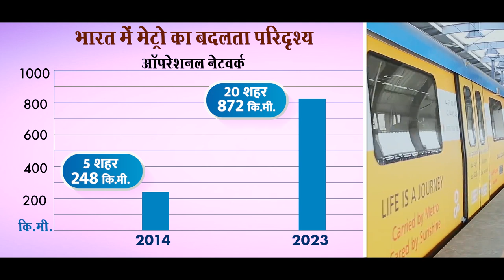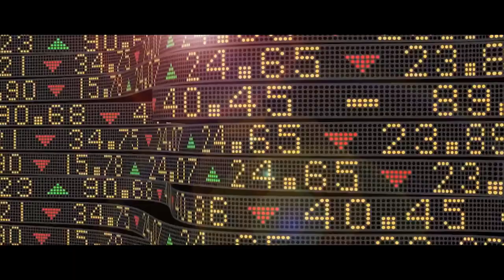Full Steam Ahead: PM Modi Unveils Pune Metro's New Routes, Paving the Way for Seamless Journeys!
Metro rail expansion in the cities of India under the leadership of PM Modi has enabled seamless connectivity and ease of travel. Under the Modi Government, Metro rail has expanded to 872 km in over 20 cities presently, from 248 km in 5 cities in 2014. PM Modi also inaugurated new metro rail routes in Pune that will benefit the city and spread new cheers for fellow travelers.